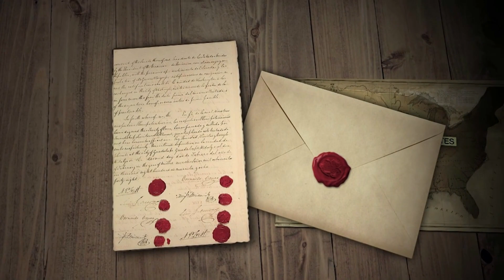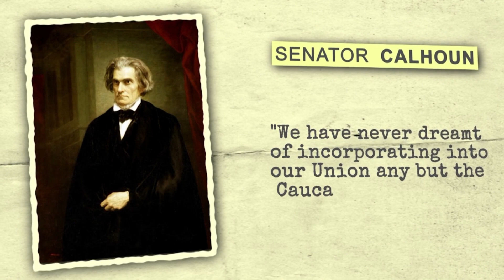Why United Stated Didn’t Annex All of Mexico? - DOCUMENTARY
Real Reason Why the U.S. Didn’t Annex All of Mexico - DOCUMENTARY

In the year 1848, the United States stood at a crossroads. Fresh from victory in the Mexican-American War, the U.S. had annexed territories known as the Mexican Cession. But for many Americans, that was not enough. They yearned to extend their dominion southward, to claim the entirety of Mexico as their own. Yet, as history unfolded, this grand vision remained unfulfilled.